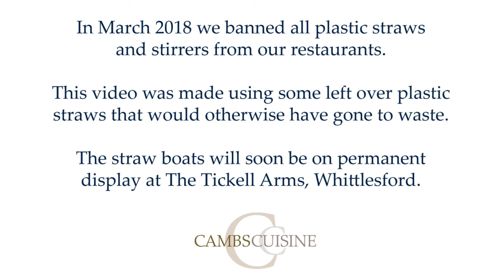Cambscuisine Plastic Straw Boat Race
From March 2018 we have banned all plastic straws and stirrers from our restaurants. This video was made using some left over plastic straws that would otherwise have gone to waste. The straw boats will be on permanent display at The Tickell Arms, Whittlesford.